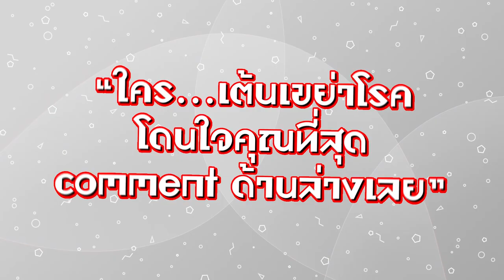สาดeเว้นท์ EP.3 เขย่าต้านโรค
เขย่าต้านโควิด ฉบับชาวออฟฟิศพิชิตโรค🕺💃

“สาดอีเว้นท์”
ทุกวันพฤหัส 18.00 น. ทาง FB : Sardevent Thailand และYouTube 📺 ช่อง  Index Creativite Village PLC

ประกาศผล EP.2
ไม่มีผู้ได้รับรางวัลเนื่องจากไม่มีผู้เข้าเกณฑ์การตัดสินของกรรมการ